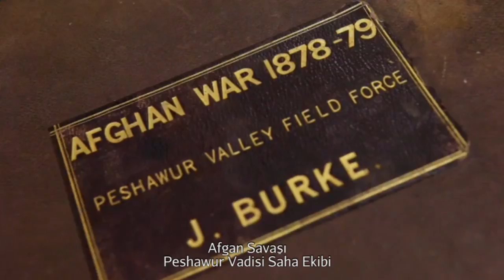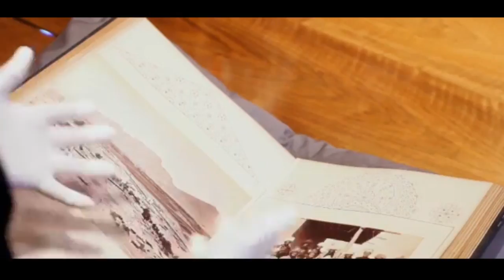Burke ve Norfolk : Afganistan'daki Savaştan Fotoğraflar (Tate Modern Müzesi)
Burke and Norfolk: Photographs from the war In Afghanistan